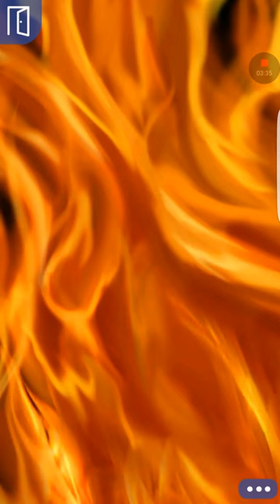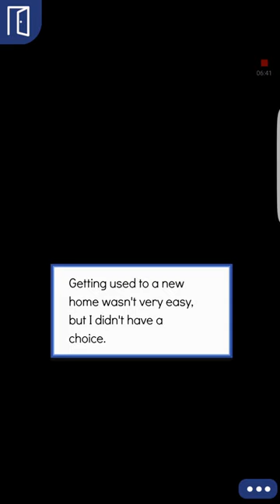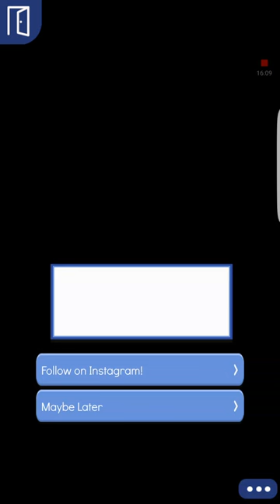A Tomboys Heart episode 10